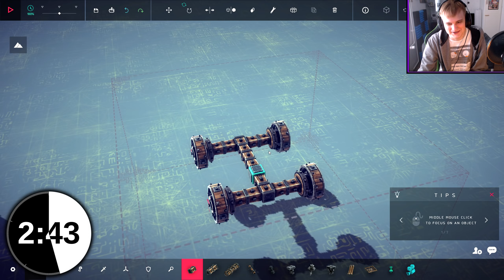KANUUNAT vs. VESI - Build Battle - Besiege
Eeppinen ROMULÖRTTIRALLI läpi hankalan esteradan!
Kumpi rakentaa paremman, EEPPISEMMÄN menopelin ja voittaa?
Watteripatteri vs. Pupupuuro! FAILEJA LUVASSA! :-D

Kyl tää on niin hauska peli :DDD
Jos joku haluaa katsoa 3v vanhoja videoitamme tästä (ne on silti ihan hyviä), niin tässä linkki soittolistaan:

Musiikit:
0:26 High Heels Walkabout 3 - Magnus Ringblom
2:37 / 5:54 / 9:06 Time For Supper 5 - Magnus Ringblom
4:11 / 7:22 The Coupon Wizard 4 - John Åhlin
13:43 Pure Gold 3 - Niklas Ahlström
2:11 Take a Chance
- Muut:
4:56 / 8:03 Goat Simulator - Offical Trailer
10:26 Adhesivewombat - Jiggy
15:33 Ducktales Remastered Soundtrack - Moon Theme